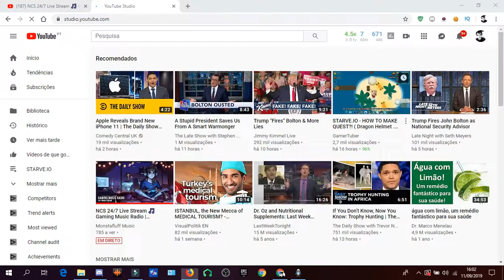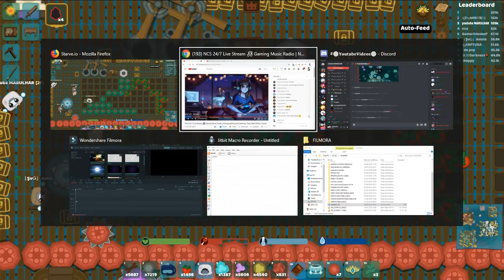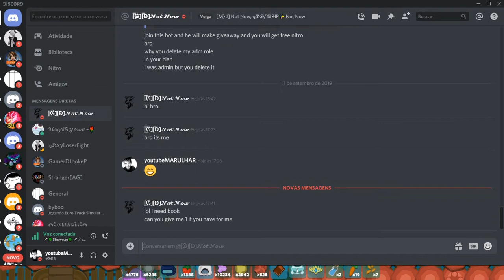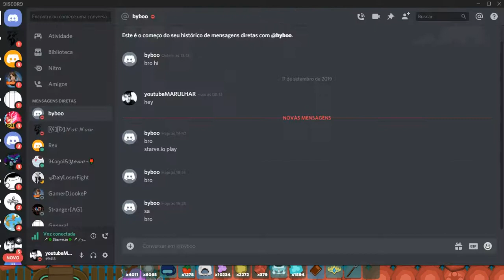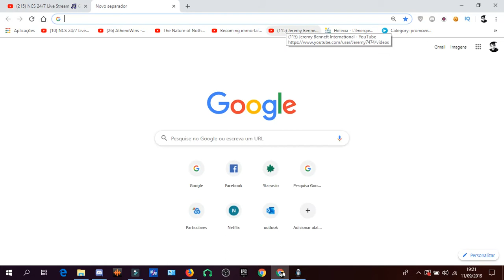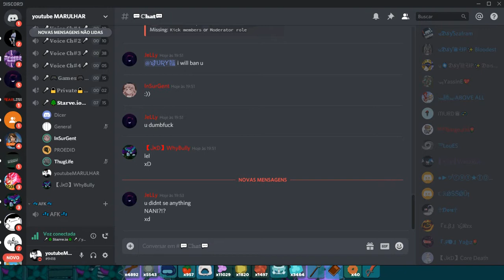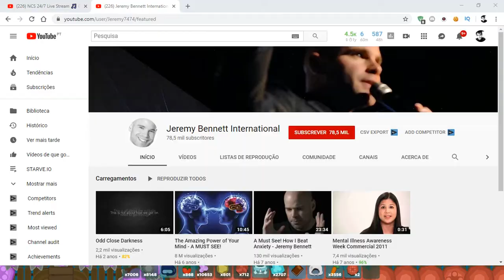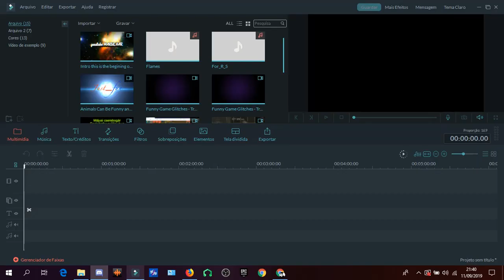GOOD OLD TIMES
ScreenCapture 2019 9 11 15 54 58 closer     ABDO    TRAITOR